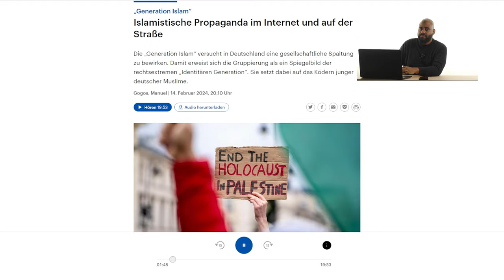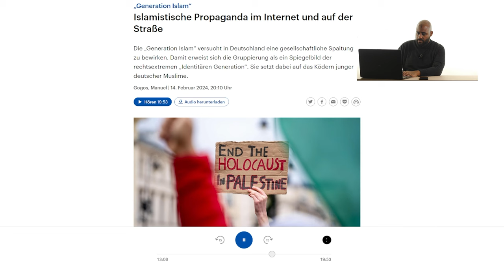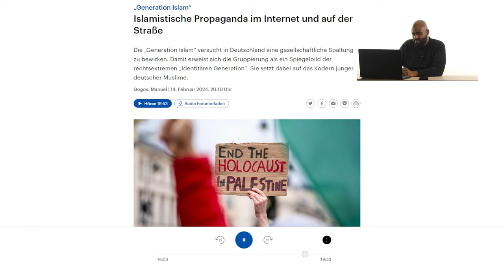Deutschlandfunk hetzt gegen uns: Propaganda im Internet und auf der Straße | Reaction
Bruder Bilal antwortet in diesem Video auf einen Audiobeitrag des Deutschlandfunks. Dieser Beitrag ist gespickt mit Islamhass, Verleumdungen und Herrenmenschentum. Was genau in dem Beitrag gesagt wird und wie wir dazu Stellung nehmen, könnt ihr in diesem Video sehen.